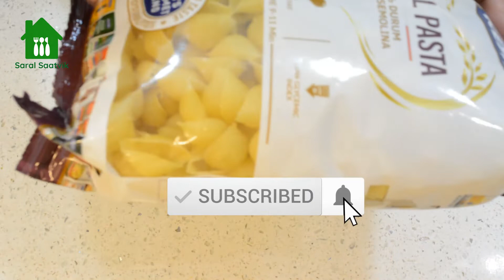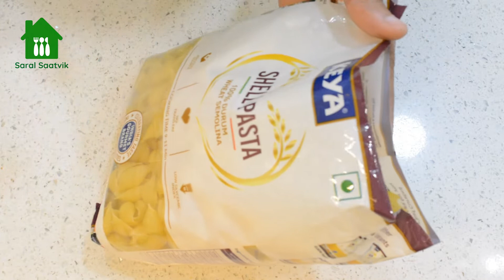Keya Shell Pasta Review | How to Perfectly Boil Pasta | पास्ता को सही तरीके से कैसे बॉईल करें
From @SaralSatvikRecipes we present for you complete and honest review video of Keya Shell Pasta. In this Recipe we also explain how you can perfectly boil any type of pasta. The 3 important tips shared with us in this video will help you to every time cook awesome pasta at home.

Special taste and health tips during the recipe video.